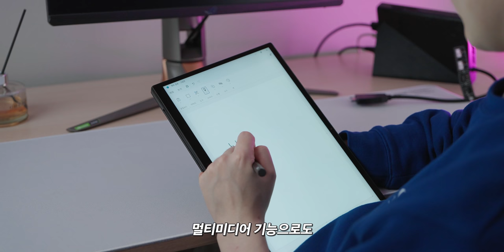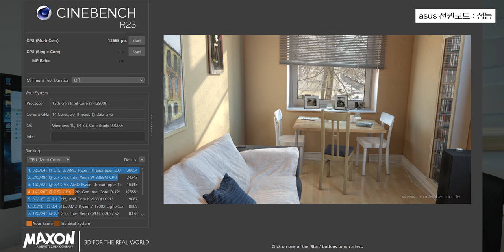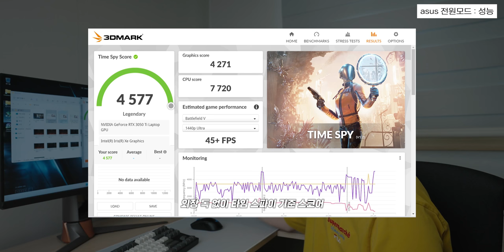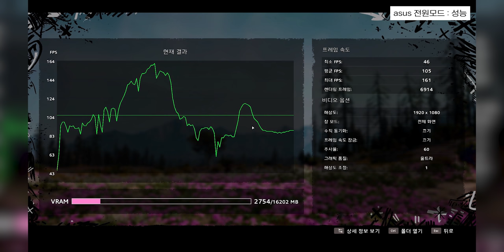모든게 다 가능한 개쩌는 노트북 찾았습니다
이 영상은 "ASUS"의 지원을 받아 제작 되었습니다.

▶ 스펙
제품명 : ASUS FLOW Z13
가격 :